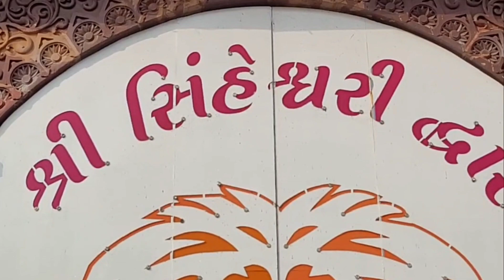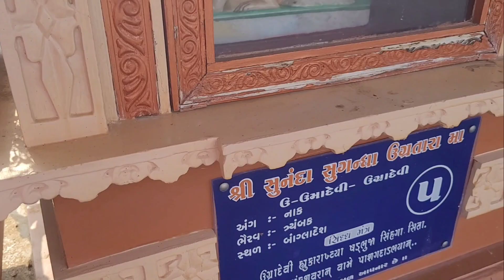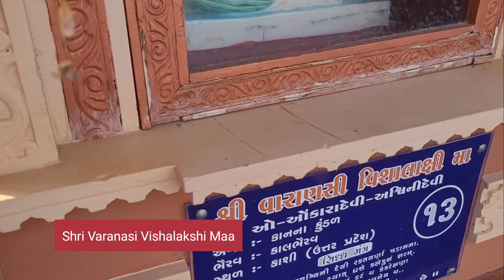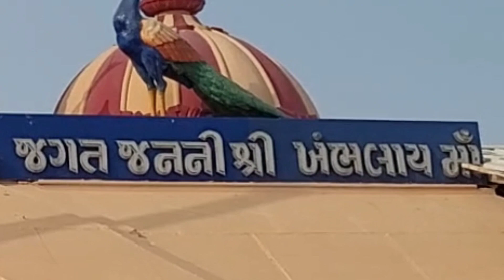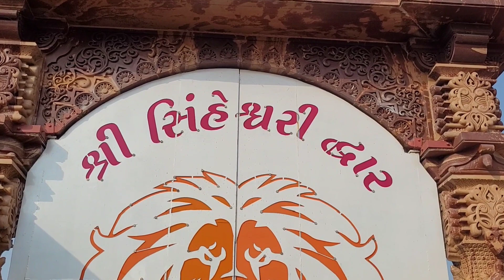Jai Mata di 🙏🏻 Happy Dussehra / Shri Khambalay Maa temple 🛕 / Mata ji Songs / Temples in Gujarat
Happy Navratri
Happy Dussehra video
Temples in Gujarat
Jai Mata di videos
Mata ji songs
Ambe Maa songs
Songs of Mata ji
Mata ji bhajans
Mata ji Temple Darshan
Jai Mata di Darshan
Temples in Gujarat
Mata ji Temples in Gujarat
Navratri videos
Mandir visit
Shri Khambhalay Mata ji Mandir
Khamabhalay mataji temple in Mandal
tourist places in Gujarat
relaxing nature videos
temple surrounded by nature